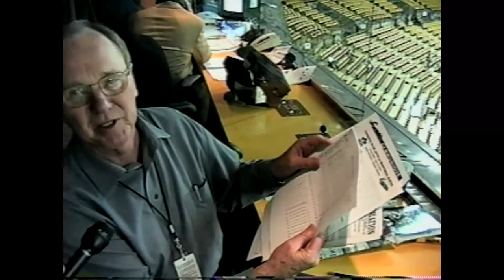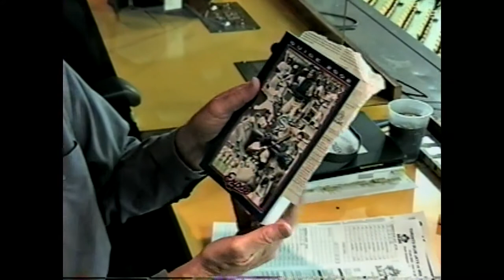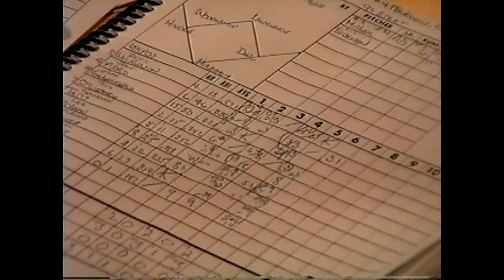Tom Cheek Blue Jays Expos 6-14-02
Former Champlain resident, Blue Jays announcer Tom Cheek allows us behind the scenes at the Big O in 2002